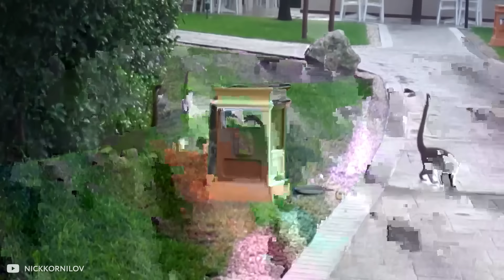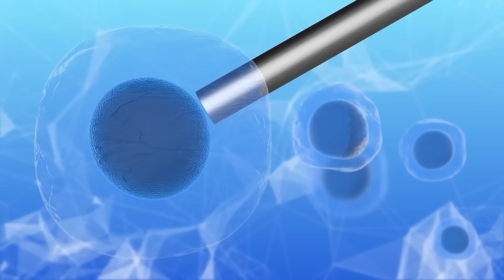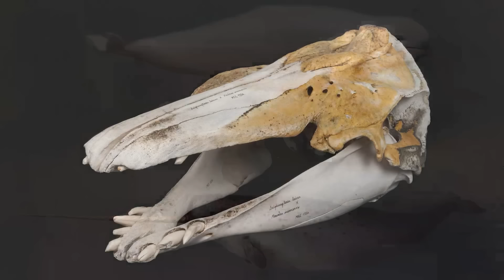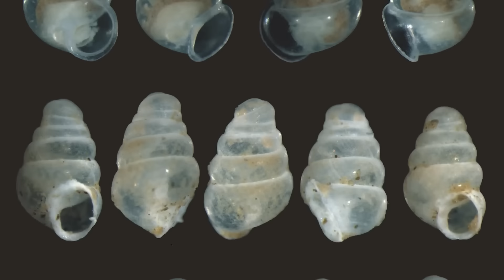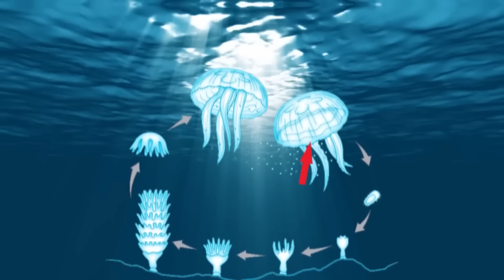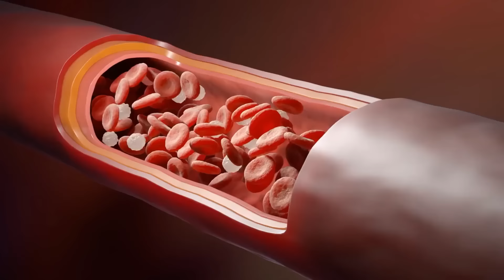100 New Animal Species Discovered in Amazon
Journey deep into the heart of the Amazon rainforest with us as we reveal 100 astonishing new animal species recently discovered. From bizarre insects to elusive mammals, explore the rich tapestry of life that continues to surprise and inspire scientists and nature enthusiasts alike. Get ready for a captivating exploration of biodiversity like never before!